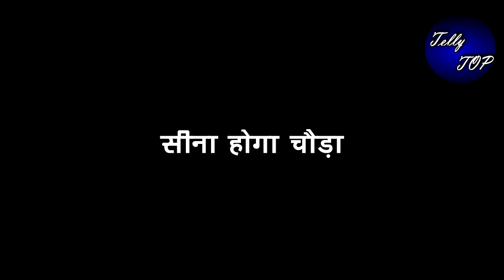SSK2|| सिमर की वजह से बड़ी मां को मिलेगी ये बड़ी खुशखबरी, सीना होगा चौड़ा